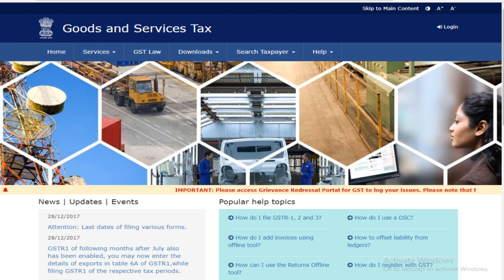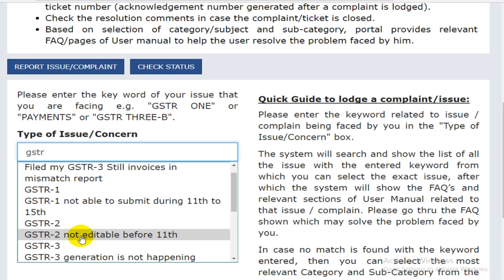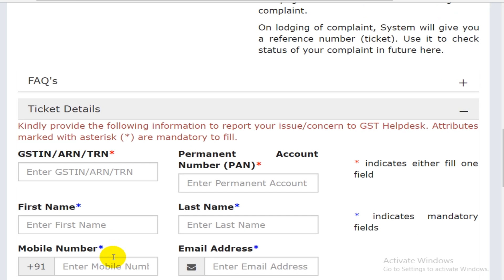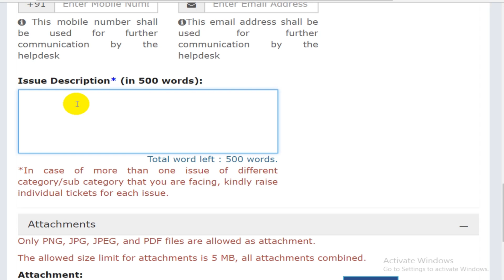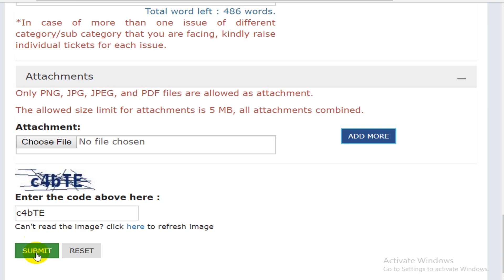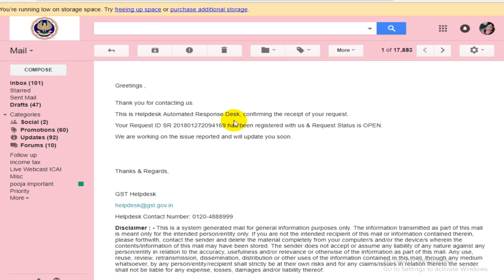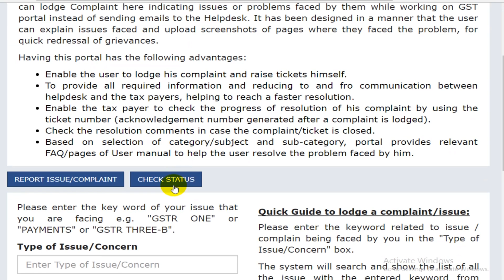GST NEW SELF SERVICE GRIEVANCE PORTAL/HELP DESK TO SUBMIT ISSUES ONLINE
The Portal has been designed for lodging complaints by taxpayers and other stakeholders. They can lodge Complaint here indicating issues or problems faced by them while working on GST portal instead of sending emails to the Helpdesk. It has been designed in a manner that the user can explain issues faced and upload screenshots of pages where they faced the problem, for quick redressal of grievances.

Having this portal has the following advantages:

Enable the user to lodge his complaint and raise tickets himself.
To provide all required information and reducing to and fro communication between helpdesk and the tax payers, helping to reach a faster resolution.
Enable the tax payer to check the progress of resolution of his complaint by using the ticket number (acknowledgement number generated after a complaint is lodged).
Check the resolution comments in case the complaint/ticket is closed.
Based on selection of category/subject and sub-category, portal provides relevant FAQ/pages of User manual to help the user resolve the problem faced by him.

Quick Guide to lodge a complaint/issue:
Please enter the keyword related to issue / complain being faced by you in the "Type of Issue/Concern" box.

The system will search and show the list of all the issue with the entered keyword from which you can select the exact issue, after which the system will show the FAQ’s and relevant sections of User Manual related to that issue / complain. Please go thru the FAQ shown which may solve the problem faced by you.

In case no match is found with the keyword entered, then you can select the most relevant Category and Sub-Category from the dropdown boxes next to the box, "Type of Issue".

In case the FAQ’s do not help resolve the issue, then please select the button "No, I want to lodge my complaint" which will show the page to fill in the details to lodge the complaint.

On lodging of complaint, System will give you a reference number (ticket). Use it to check status of your complaint in future here.

Budget Mike for Audio recording:
Generic 57000928MG Silica Gel Professional Condenser Microphone Mic Sound Studio Recording Dynamic (Works with Phantom Power Supply Or Sound Card Only)

iball Rocky with mike, headphone and speakers:
Budget Cemeras:
Redme note 4 (xiaomi)
Coolpad Cool 1 (Gold, 3GB RAM + 32GB memory)
Coolpad Note 5 (Royal Gold, 32 GB)

Love